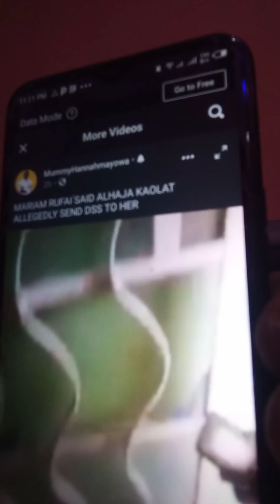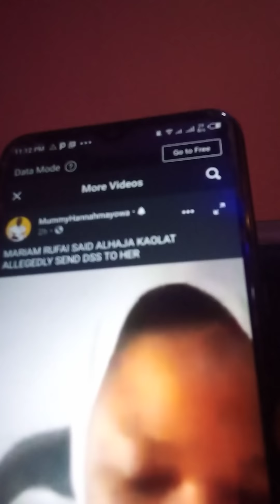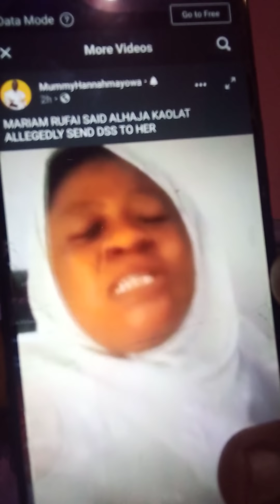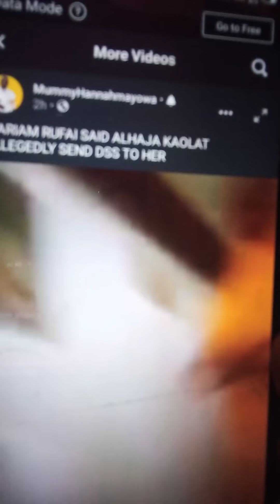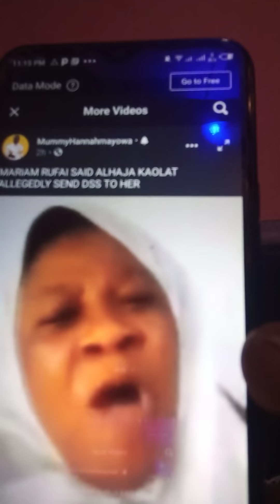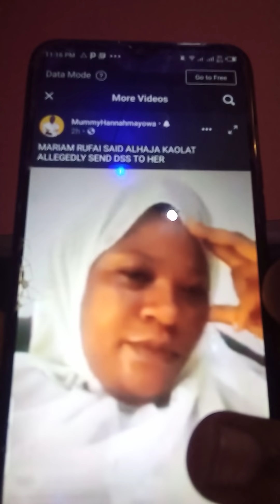Alhaja kaolat wanted to arrest Mariam with dss wen she refuset to follow them she was beaten up by